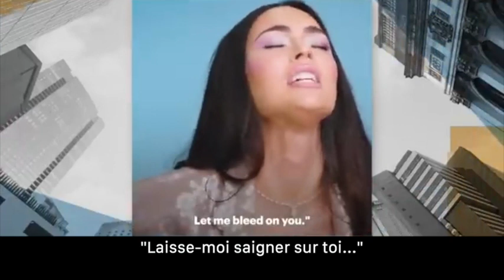🎙️ Traduction : Megan Fox boit du sang.🩸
Traduction d'une interview de Megan Fox où elle explique qu'elle et son compagnon boivent du sang.